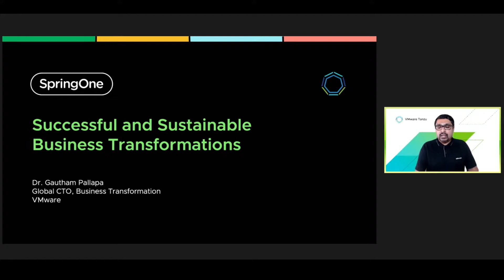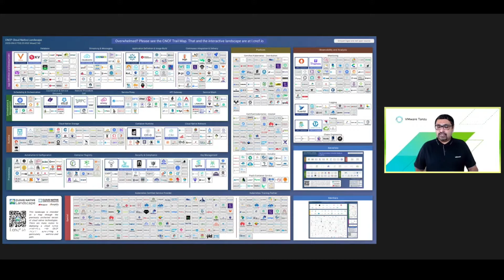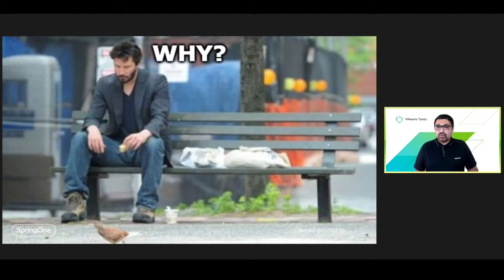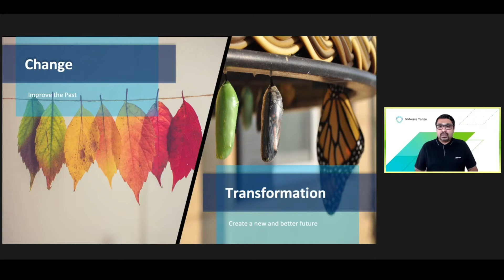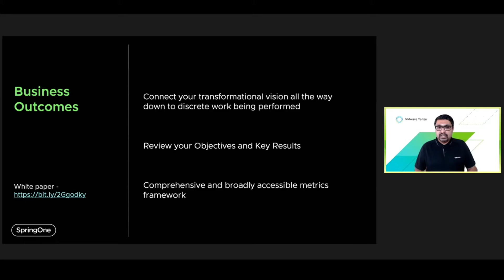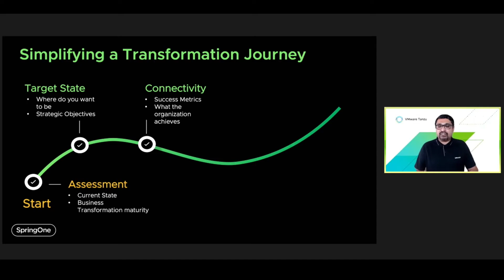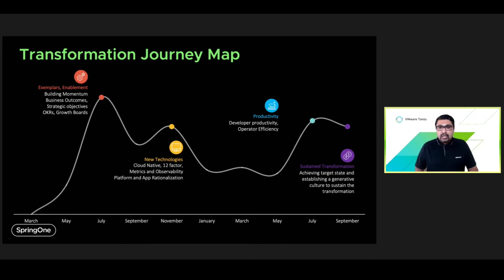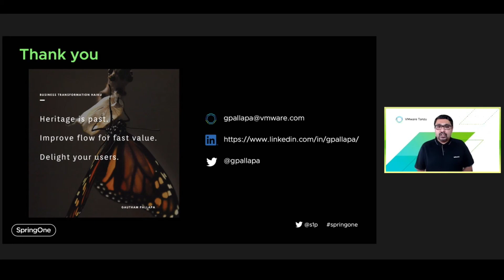Successful and Sustainable Business Transformation: The 4 x 3 Approach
Most organizations with legacy applications are undertaking business transformation journeys to modernize their workloads, become more agile, and reduce costs. However, the reality is that a majority of these efforts are time-consuming, complex, unsuccessful, or a combination thereof. This session investigates why many transformations fail and follows up with an in-depth walkthrough of a proven formula for successful business transformations. By understanding the 4 x 3 approach, and adhering to the guiding principles that I share in this session, you will leave with actionable tools to not only transform your organization successfully, but better yet, ensure that it is sustainable and part of your organizational culture.

Gautham Pallapa, Global CTO at VMware